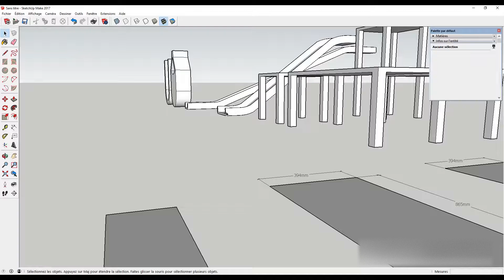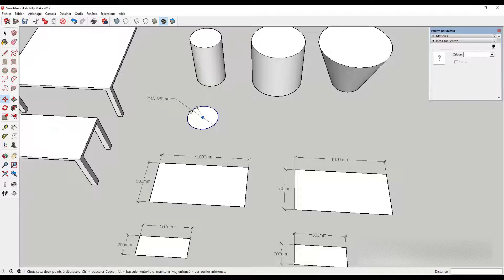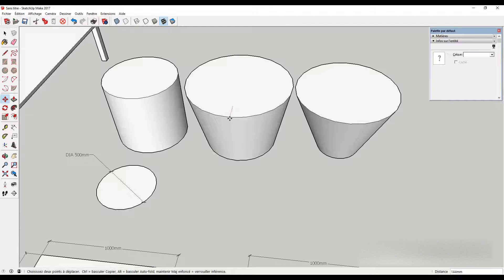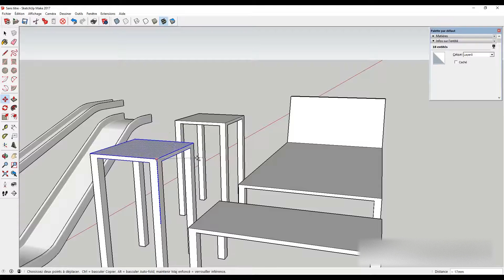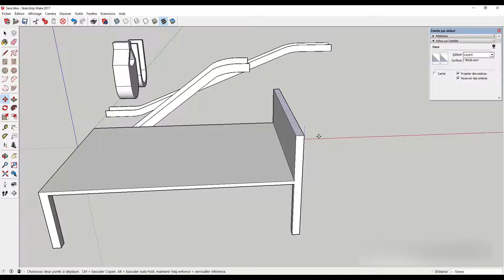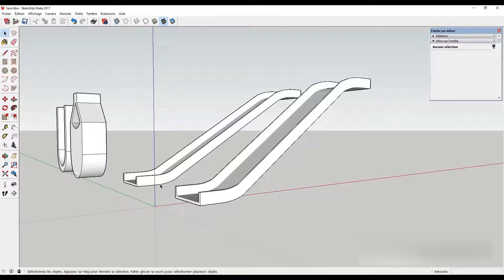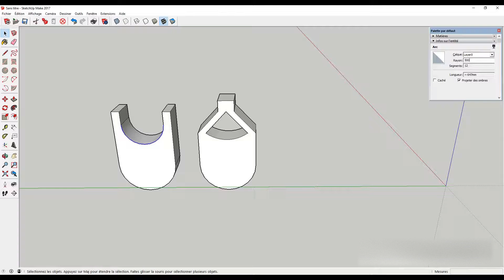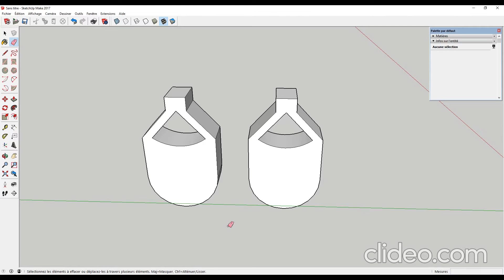REDIMENSIONNER - Agrandir Réduire Allonger Raccourcir une partie d'un dessin - tuto gratuit SKETCHUP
► REDIMENSIONNER une partie d'un dessin, L'AGRANDIR, le RÉDUIRE, en utilisant différentes TECHNIQUES et ASTUCES.
► J'ai réalisé D'AUTRES TUTOS pour redimensionner avec des techniques DIFFÉRENTES, liens ci-dessous ou les raccourcis en fin de tuto.
► Télécharger le FICHIER DE TRAVAIL pour manipuler en même temps que moi.

 ✅ Merciiiiiii 👌👏

00:00 → Introduction et généralités
00:54 → Redimensionner les RECTANGLES
02:38 → Redimensionner les CERCLES
04:25 → Redimensionner les CYLINDRES
05:12 → Transformer un Tabouret en Table de bar, en Banc, en Lit.
08:49 → Modifier un toboggan (courbes, géométrie cachée)
11:34 → Transformer un dessin en un autre (forme de base en U)